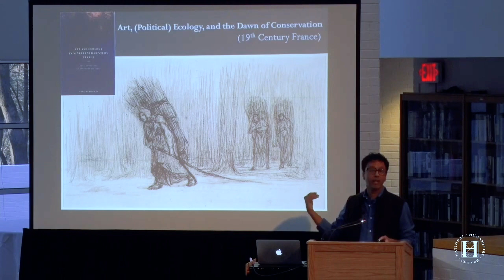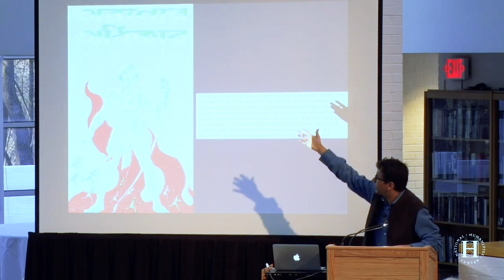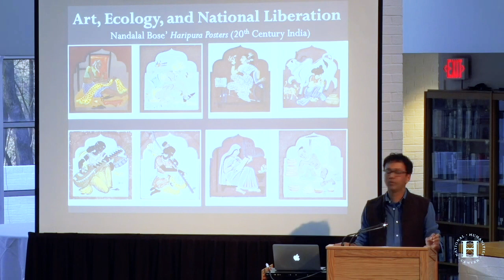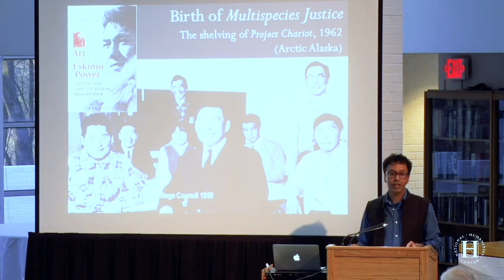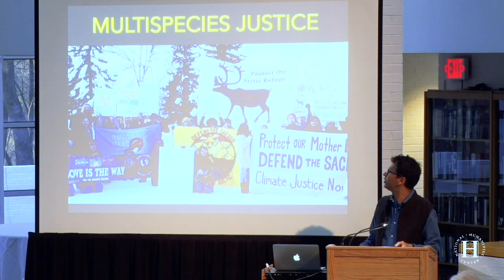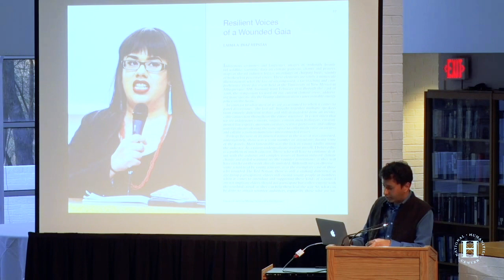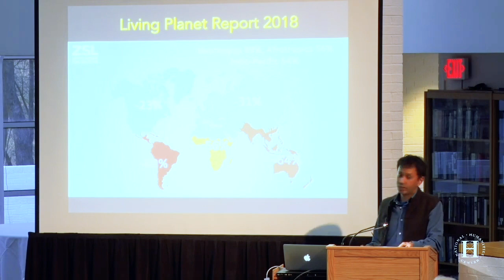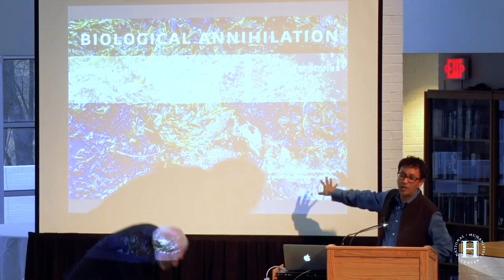Subhankar Banerjee, “Building Bridges and Connecting Dots: Apprehending Multispecies Futures”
Keynote Address for "Beyond Despair: Theory and Practice in Environmental Humanities" at the National Humanities Center, April 3, 3019

Subhankar Banerjee is an internationally recognized photographer, scholar, and environmental activist. He is professor of art and ecology at the University of New Mexico, the Lannan Foundation Endowed Chair of Land Arts of the American West, and the director of the Land Arts Mobile Research Center.